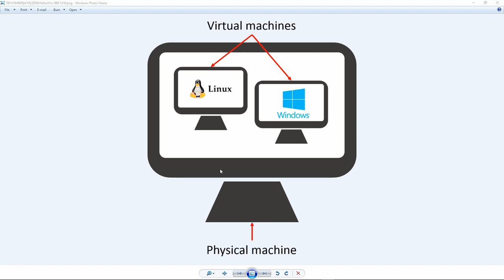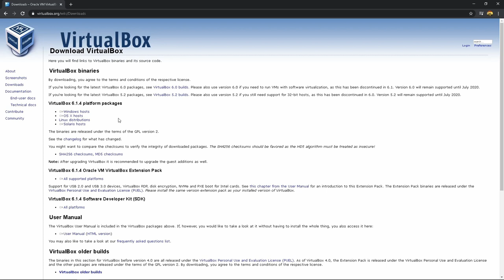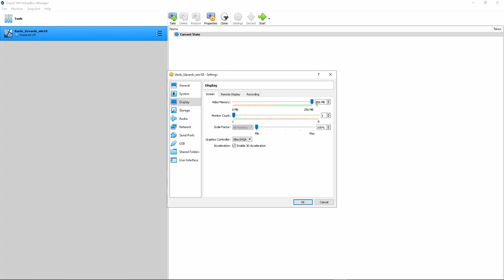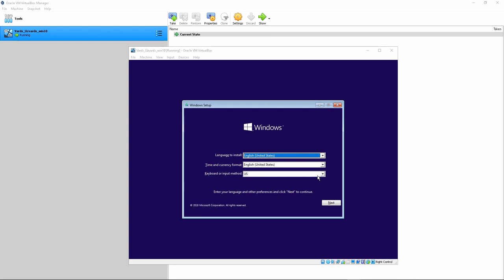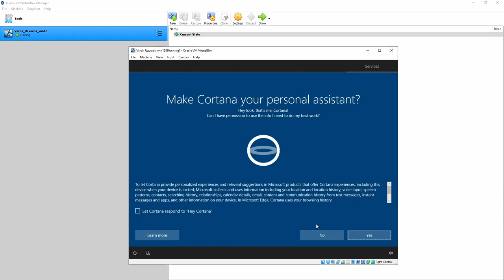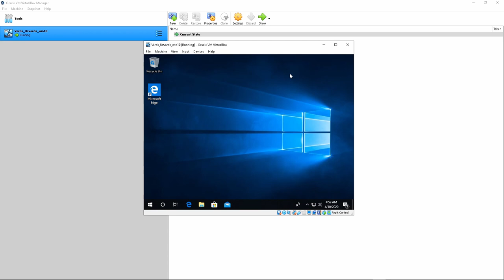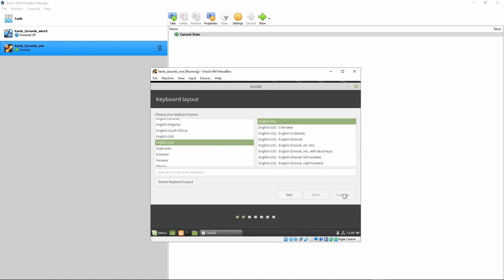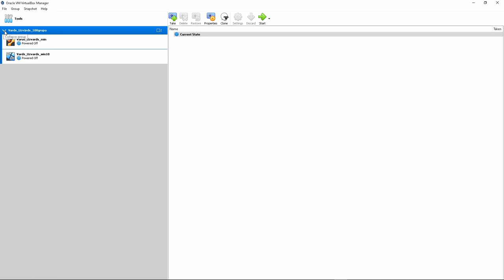Virtualaizācija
Uzdevumu mērķis: uzzināt kā veidot un konfigurēt virtuālo mašīnu.
Šajā video var uzzināt, kas ir virtualizācija. Kā veidot un konfigurēt virtuālo mašīnu, izmantojot Win un Unix OS sistēmas.